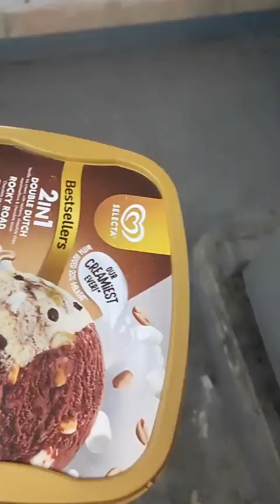Avocado kayo dyan!😋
Favorite ng mga in-laws ko ang avocado kaya ahad nakong gumawa ng dessert.